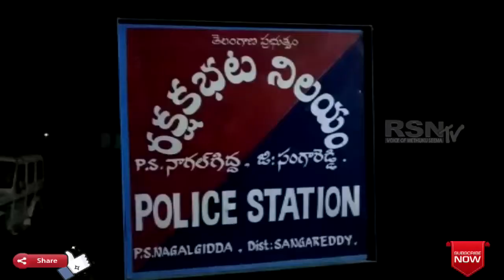సంగారెడ్డి|నాగల్ గిద్ద | బదిలి పై వెళ్తున ఎస్‌ఐ కి ఘనంగా వీడ్కోలు || RSNTVTelangana